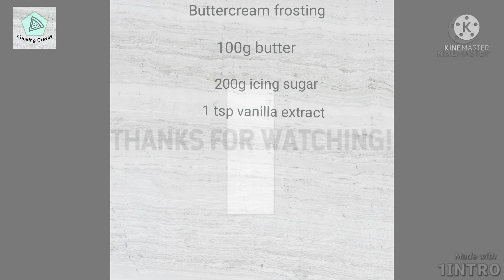Decorate your eid table with Sri Lankan Style Ribbon Cake /රිබන් කේක් Ribbon cake with cream recipe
Ribbon cakes are not only delicious,but also  makes the whole table looks aesthetic with its pretty layers.
The complete list of ingredients is given at the end of the video.
Try this and please post your comments.